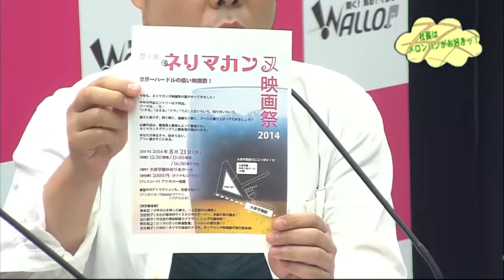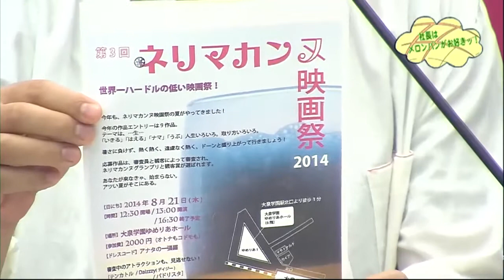社長はメロンパンがお好きッ ゲスト：si-no 6月24日 放送回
メロンパン社長（！？）こと音楽プロデューサーのニシオカナヲトが注目するアーティス­トをご紹介する番組。
毎回、素敵なゲストをお招きして楽しい30分をお送りします。

番組では、出演して下さる方を募集！またメロンパンガールというのも募集します！

メロンパンガールとは番組を盛り上げてくれるマスコット的な存在を一般から集い番組を­一緒に番組を盛り上げてもらえる女の子を募集しています！

出演：ニシオカナオト、河村りな、ホシシノブ
ゲスト：si-no

Youtubeで興味を持ったアナタはぜひ会場に遊びにいらしてください。
リアルで体感したものを、後日、自宅で楽しむ。